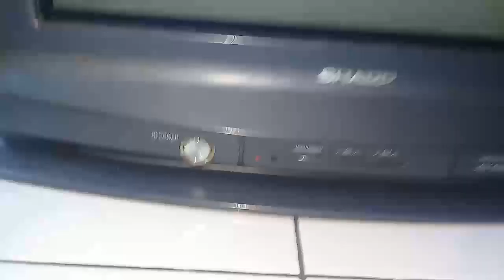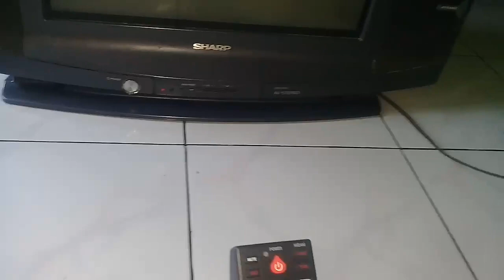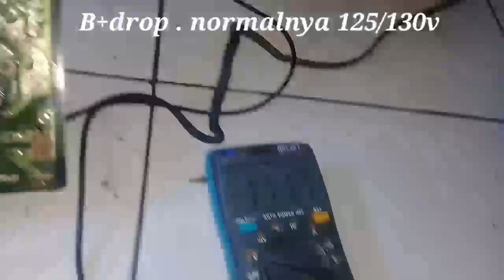atasi tv sharp tegangan drop